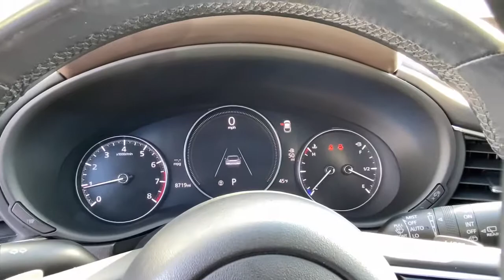2020 Mazda CX-30 Brookfield, Ridgefield, New Milford, New Fairfield, Danbury, CT M3405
Jet Black Mica Used 2020 Mazda CX-30 Premium available in Danbury, Connecticut at Colonial Mazda. Servicing the Brookfield, Ridgefield, New Milford, New Fairfield, CT area.

Colonial Mazda
100 Federal Rd,

Clean CARFAX./br/br/br2020 Mazda CX-30 Premium